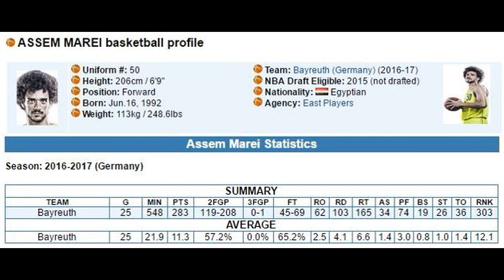Assem Marei #50 highlights. 2016/17 (3) season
Assem Marei #50 highlights.
BBL, Germany. 2016/17 season